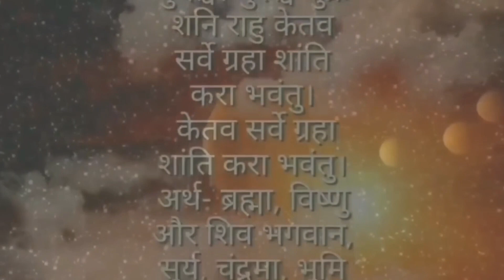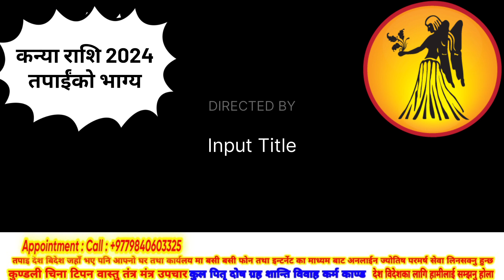Kanya Rashi 2024 | कन्या राशि 2024, Earn Money online 2024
kanya rashifal
virgo 2024
2023 to 2024 rasi phalalu in telugu
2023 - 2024 yearly rasi phalalu
कन्या राशि 2024
kanya rasi phalalu 2023 to 2024
kanya rashi career 2024
kanya 2024
virgo horoscope 2024
कन्या राशिफल 2024
kanya rashi 2024 rashifal in hindi
kanya rashi ka bhagyodya 2024
कन्या राशि करियर 2024
kanya rashi 2024 in hindi
kanya rashi 2024 kaisa rahega
kanya rashi 2024 to 2024
कन्या राशि का भाग्योदय 2024
कन्या करियर राशिफल 2024
राशिफल 2024
2024 kanya rashi
कन्या जनवरी राशिफल 2024
ketu in kanya rashi 2024
kanya horoscope 2024
kanya rashi bhavishya 2024
aaj ka rashifal
2024 rashifal
rashifal 2024
virgo reading 2024
shani rashi parivartan kanya rashi ka bhagyodya 2024
predictions for 2024
kanya rahu 2024
kanya ketu 2024
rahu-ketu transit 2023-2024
mesh rashifal 2024 in hindi
kumbh rashi rashifal 2024
meshi rashifal 2024
a name rashifal 2024
r name rashifal 2024
rashifal 2024 bataye
2024 ka rashifal
kanya rashi 2024 ka rasihfal
कन्या राशि आर्थिक राशिफल 2024
कन्या राशिफल 2024 |
कन्या राशिका प्रेम जीवन 2024 का साल
कन्या राशि वाले
कन्या राशि का भविष्य
राहु का प्रभाव कन्या राशि के लिए
कन्या राशि 2022
kanya rashi love 2024

rashifal vrishchik rashi
rashifal vrish rashi
rashifal vrishchik rashi
rashifal vrishchik rashifal
rashifal vrish

rashifal karkat rashi
rashifal karkat
rashifal karkat rashi
rashifal karkat today
rashifal karkat rashi today
rashifal karkat rashi bengali today rashifal karkat rashi bangla
rashifal karkat
rashifal karkat
karkataka rashifal

rashifal vrishchik rashi
rashifal vrishchik rashi
rashifal vrishchik rashifal
rashifal vrishchik rashi
rashifal vrishchik rashi today
rashifal vrishchik rashi in nepali rashifal vrishchik rashi ka rashifal

rashifal kumbh rashifal
rashifal kumbh rashi nepali
rashifal kumbh rashi
rashifal kumbh rashi today
rashifal kumbh rashi ko
rashifal kumbh rashi ka aaj ka, rashifal kumbh today
rashifal kumbh rashi ke

rashifal meen rashi
rashifal meen
rashifal meen rashi today
rashifal meen today
rashifal meen rashi
rashifal meena
rashifal meen rashi ka rashifal rashifal meen june
rashifal meena rasi
rashifal meen
panchang
calendar
calendar
calendar
calendar 2024
calendar 2025
calendar 2080
nepali calendar reasoning

online earning